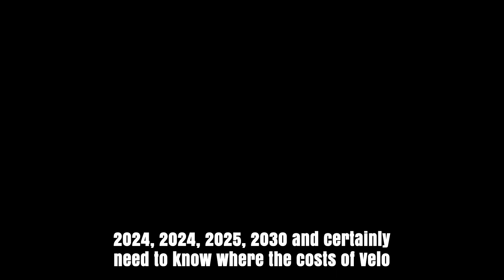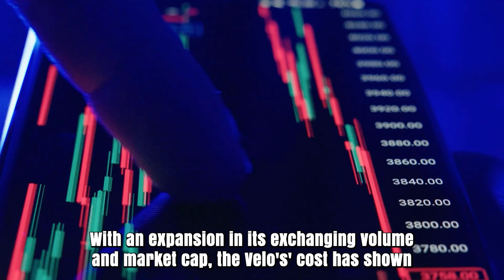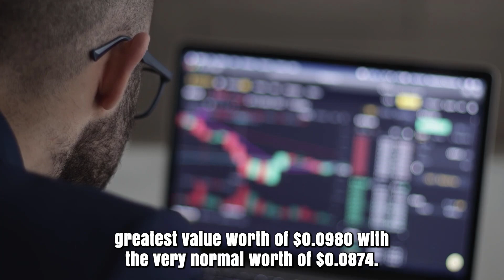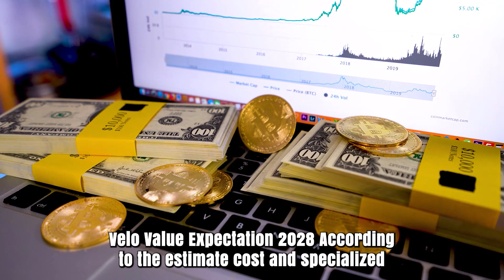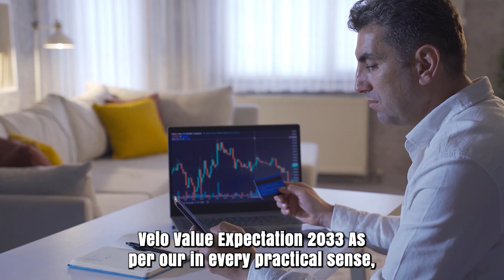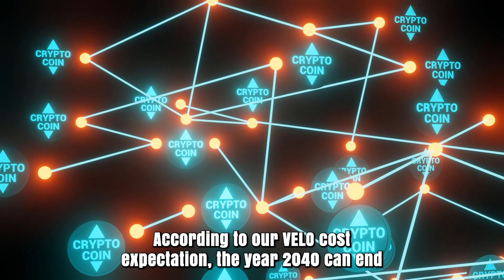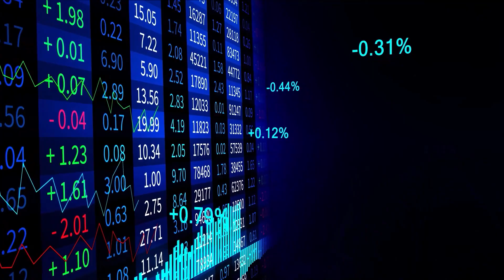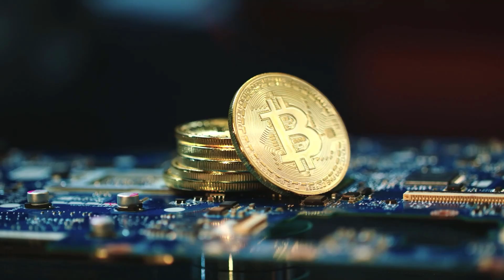VELO MASSIVE DUMP?? HUGE CRISIS - VELO MOST REALISTIC PRICE PREDICTIONS 2025